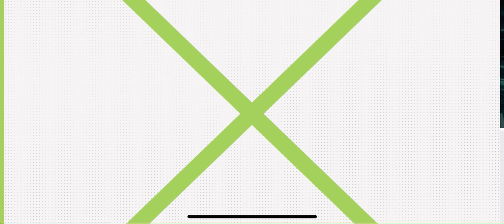Beyblade X app - ChainIncendio 5-60HT vs SoarPhoenix 9-60GF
Copyrights of the Beyblade X app and products goes to @hasbroOfficial and @takaratomychannel